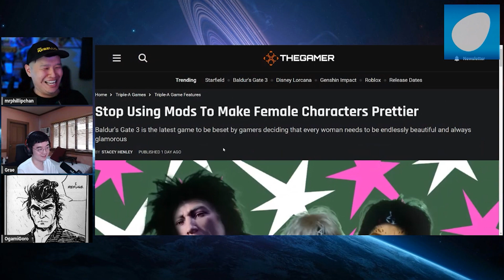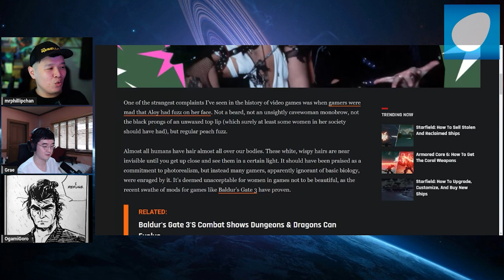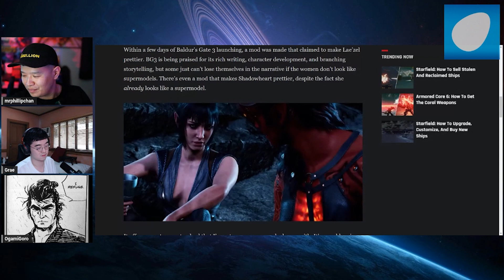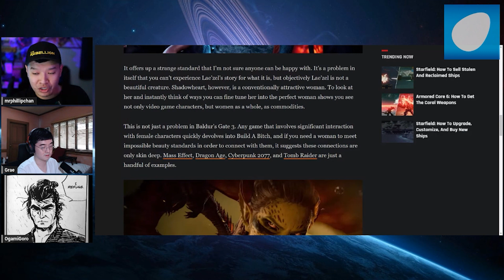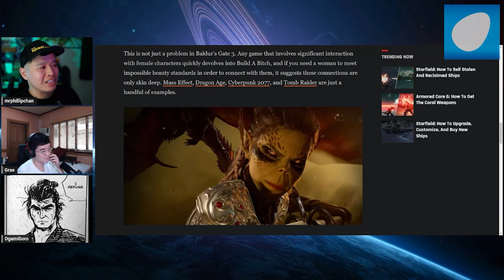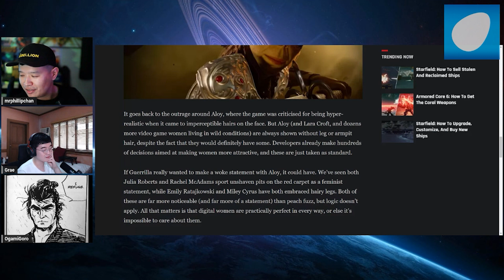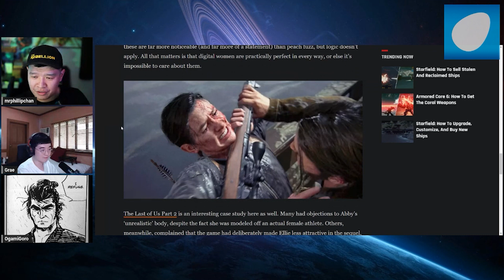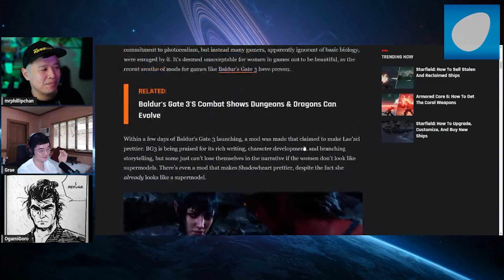WOKE "Journalist" STRIKES AGAIN! Baldur's Gate 3 FICTIONAL Women are already TOO ATTRACTIVE!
Woke Journalism strikes again! Calls gamers who use mods that make Shadowheart and Lae'zel more attractive to stop using such mods. The writer is clearly very unsecure and is somehow convinced she call tell people what to do. It is truly baffling how a game that is astronomically successful gets ridiculous flak and pushback.